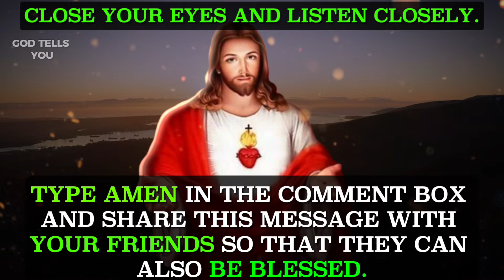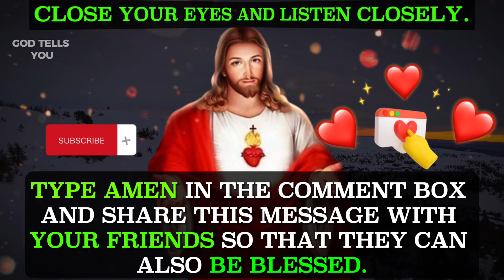🔴 Final Call Skip If Choose Hell | god message for you today | God's message Today | God Tells You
god helps
gods message for me today
lord helps
god says
god says today
god message
god message today
bible verses
tarot reading
Financial abundance
abundance meditation
angels message
angels messages
jesus christ
angel message
jesus message
faith quotes
angel number 1111
universe message
today's verse
positive affirmations
jesus affirmations
God
earth angel signs
Money miracle